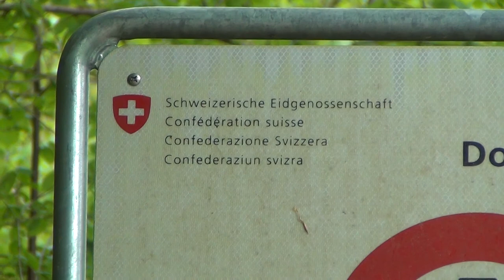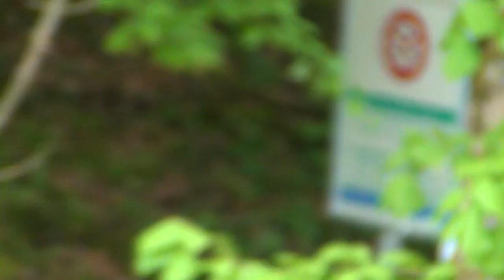Homosexual Marriage & Child Adoption: Crossing Illegal Borders & Bridge towards Total Decay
FRANCE DECIDED IN 2013, THAT 2 MEN CAN GET MARRIED TOGETHER AND ADOPT TINY DEFENCELESS HUMAN BEINGS; THE PHARAOHS WANT US TO GET USED TO EVERYTHING, SO WE`LL EASILY ACCEPT THE RULE OF SETH-ON THE EGYPTIAN LORD OF DARKNESS IN A FINAL END TIMES SCENARIO